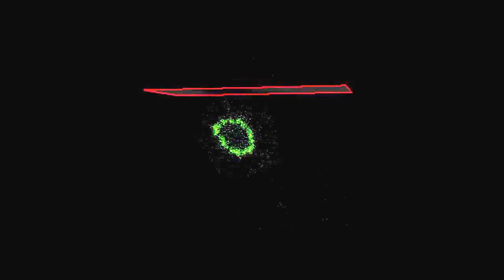Septin-Dependent Assembly of the Exocyst Is Essential for Plant Infection by Magnaporthe oryzae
Septin-Dependent Assembly of the Exocyst Is Essential for Plant Infection by Magnaporthe oryzae. Yogesh K. Gupta et al (2015), The Plant Cell

Magnaporthe oryzae is the causal agent of rice blast disease, the most devastating disease of cultivated rice (Oryza sativa) and a continuing threat to global food security. To cause disease, the fungus elaborates a specialized infection cell called an appressorium, which breaches the cuticle of the rice leaf, allowing the fungus entry to plant tissue. Here, we show that the exocyst complex localizes to the tips of growing hyphae during vegetative growth, ahead of the Spitzenkörper, and is required for polarized exocytosis. However, during infection-related development, the exocyst specifically assembles in the appressorium at the point of plant infection. The exocyst components Sec3, Sec5, Sec6, Sec8, and Sec15, and exocyst complex proteins Exo70 and Exo84 localize specifically in a ring formation at the appressorium pore. Targeted gene deletion, or conditional mutation, of genes encoding exocyst components leads to impaired plant infection. We demonstrate that organization of the exocyst complex at the appressorium pore is a septin-dependent process, which also requires regulated synthesis of reactive oxygen species by the NoxR-dependent Nox2 NADPH oxidase complex. We conclude that septin-mediated assembly of the exocyst is necessary for appressorium repolarization and host cell invasion.